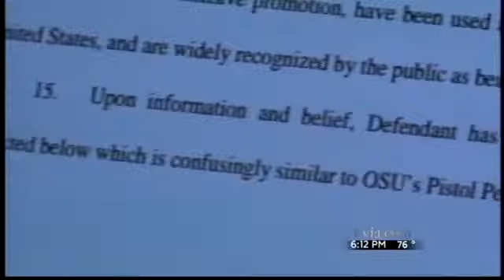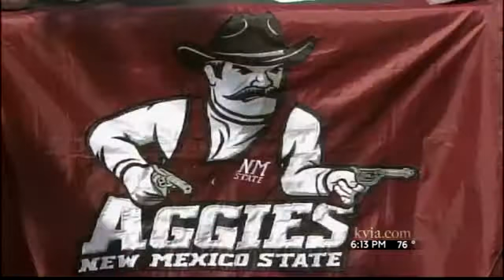Oklahoma State University sues NMSU over mascot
OSU sues NMSU for trademark infringement; claims NMSU copied mascot